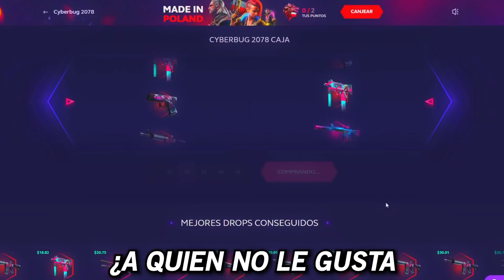PARTIDO OFICIAL DE TGD 🏆 - España VS Croacia - flipin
Si te vas a registrar hazlo con el código del AIM:
(7% de bono extra de depósito)